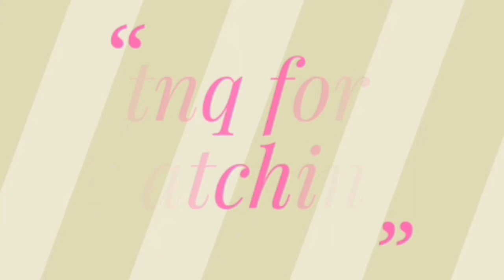DIY- Lord Krishna Makeup for Baby Boy || Little Krishna getup for Kids || AKKI's Kitchen & Vlogs